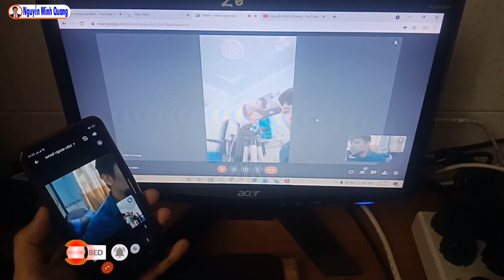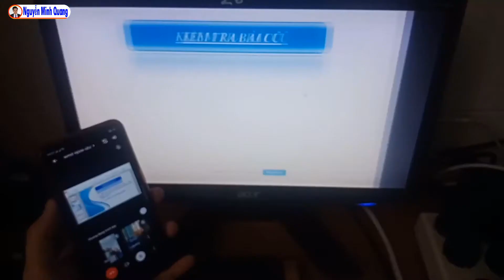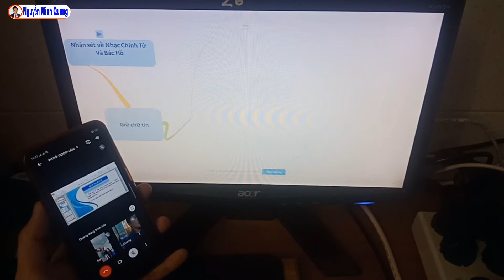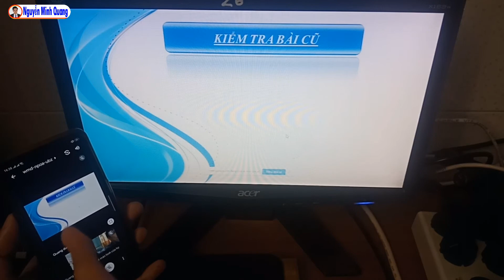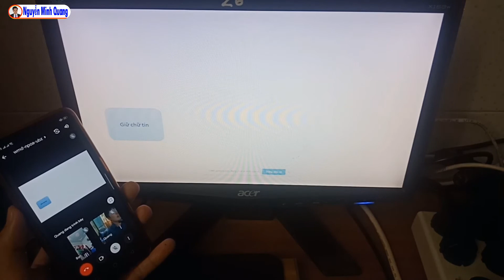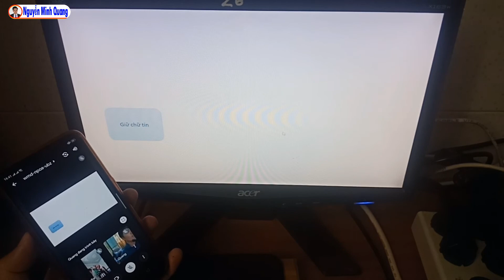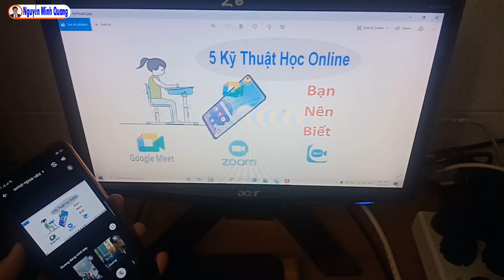Cách khắc phục lỗi trình chiếu Powerpoint khi dạy học Online trên Google Meet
Hướng dẫn khắc phục lỗi trình chiếu powerpoint khi dạy học online trên Google Meet, lỗi đứng power point học sinh không nhận được tín hiệu bài giảng